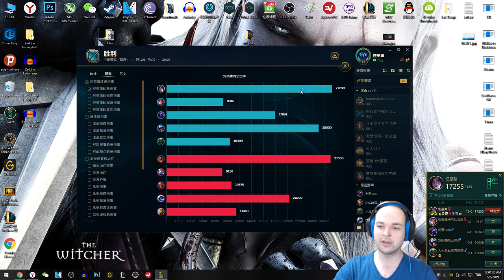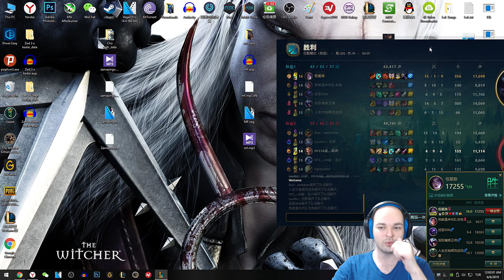Kai'sa Oynanış - Eski ADClerden Kim Kaldı - Çin'de LoL